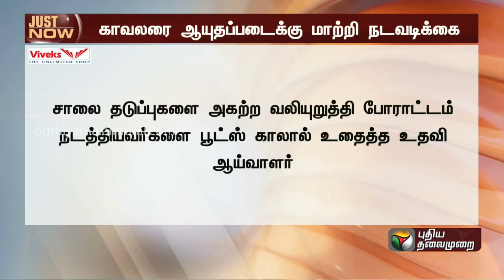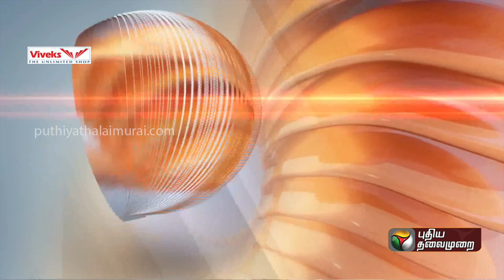BREAKING: நாகையில் போராட்டக்காரர்களை பூட்ஸ் காலால் உதைத்த உதவி ஆய்வாளர்.. ஆயுதப்படைக்கு மாற்றம்|PTT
Viveks Chillana Summer Sale ku vaanga. 1 roobaiku AC matrum fridge vaangitu ponga. EMI la AC vaangi gold coin illavasam perunga, Neraya variety AC, kammi velaila vaanga, Viveks Chillana Summer Sale ku vaanga

BREAKING: நாகையில் போராட்டக்காரர்களை பூட்ஸ் காலால் உதைத்த உதவி ஆய்வாளர்.. ஆயுதப்படைக்கு மாற்றம் | Nagapattinam | PTT